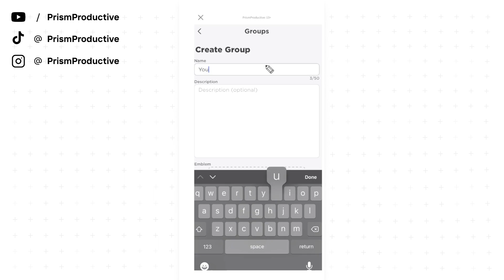How to Make a Group in Roblox on Mobile (Easy 2021)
In this video, we go over how to make a group in Roblox on a mobile device. It is really easy to create a group in Roblox on your phone, and in this tutorial, I will show you step by step on how to do that.